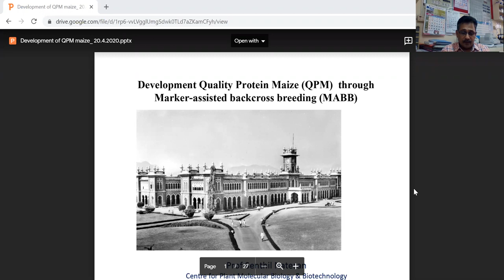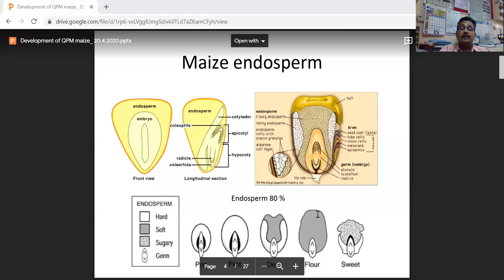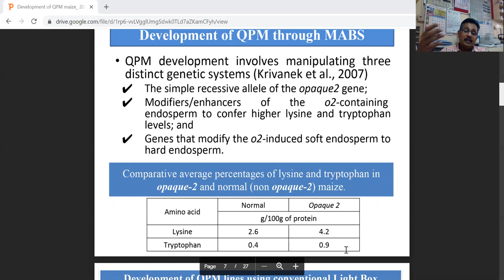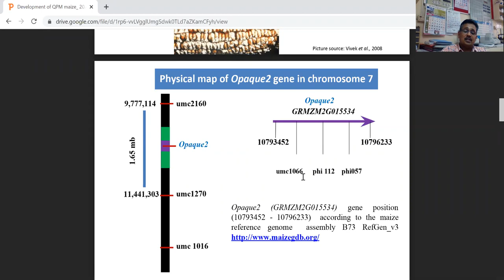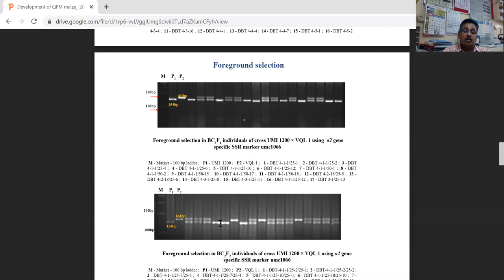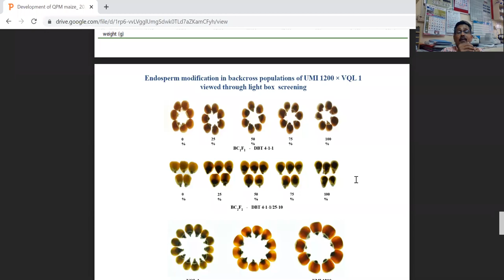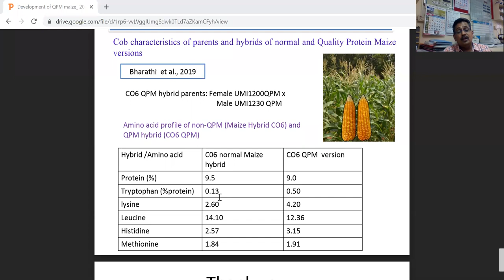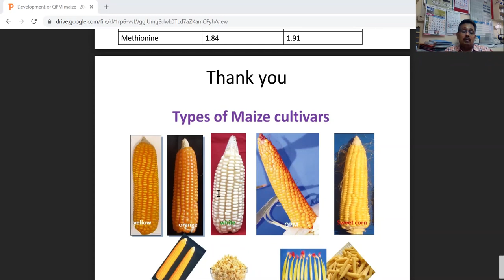Quality Protein Maize (QPM) development through marker assisted breeding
Normal maize protein possesses low nutritional significance to humans because of very limited amounts of major amino acids, such as lysine (1.6–2.6%) and tryptophan (0.2–0.6%) (Moro et al., 1996), which is less than half of the recommended dose specified for human nutrition. Over the past three decades, many natural maize mutants associated to quality protein maize (QPM) with higher lysine and tryptophan content have been identified, that is, opaque-2 (o2) in chromosome 7 (Mertz et al., 1964). The recessive o2 allele improves the endosperm lysine and tryptophan levels by nearly two-fold. The gene-linked simple sequence repeat (SSR) markers umc1066, phi112, and phi057 have been used to identify the o2 gene.